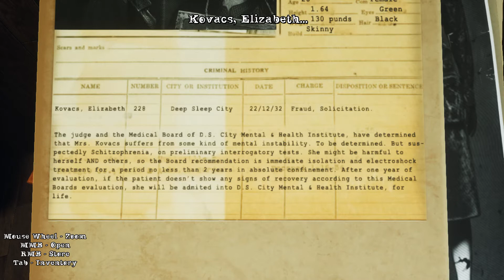Case Kovacs - Agent 228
lets plat Case Kovacs - Agent 228

this is a spin off demo for the up coming game Nosebound set the come out in June 2021.